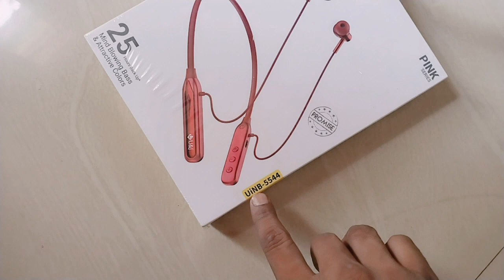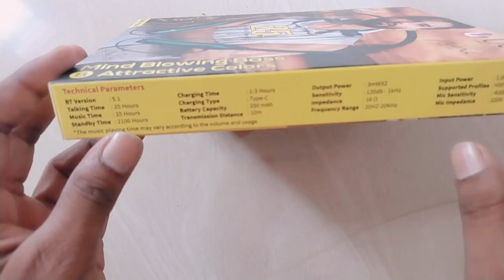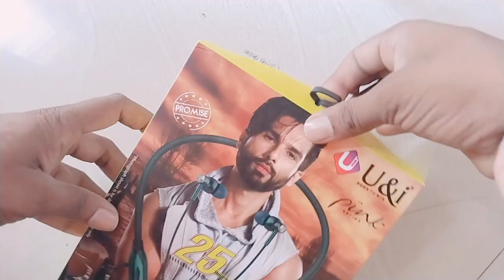U&i pink series Uinb-5544 Bluetooth neckband/Best wireless earphone/unboxing review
U&i bluetooth wireless earphone unboxing review 🔥🔥pink series Uinb-5544

namaskar doston yah 1U&i  ki taraf se aane wali Bluetooth wireless Neckband hai jiske bare me main Maine aap se bat ki hai  iska model name Pink series UiNB-5544 hai  isme 5.1 ka bluetooth support milta hai usi ke sath 10m ka transmission distance best sound quality 25 hours ka battery life mil jata hai
ummid hai doston yah video aapko pasand aaegi

u&i bluetooth wireless earphone neckband
U&i bluetooth
U&i bluetooth wireless earphone
U&i 25 hours battery backup
U&i 5.1 Bluetooth version
U&i 10 meter transmission distance
U&i 250 mAh battery
U&i best quality sound 🔥
U&i neckband review
U&i neckband review Tamil
U&i neckband review